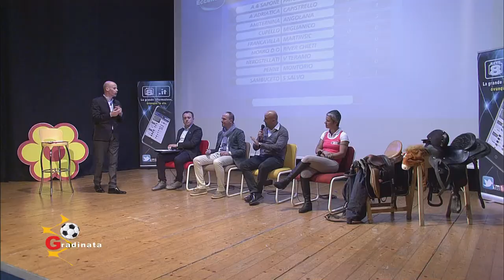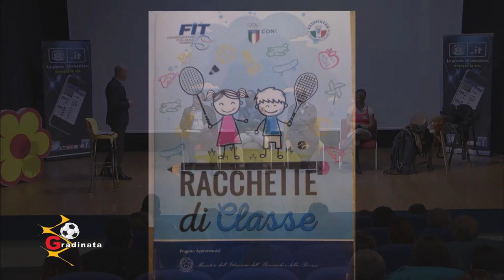Gradinata A del 07/04/2017 (prima parte)